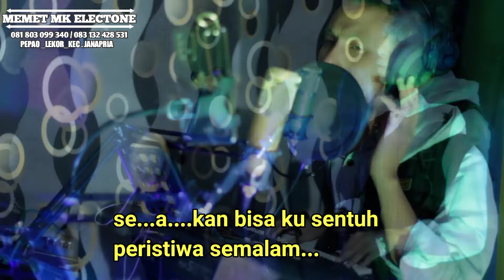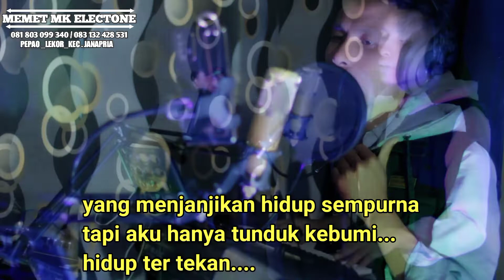jika kau bertemu aku begini~TIARA~cover@MEMET_MK_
jika kau bertemu aku begini~TIARA~cover @MEMET MK ELECTONE ​